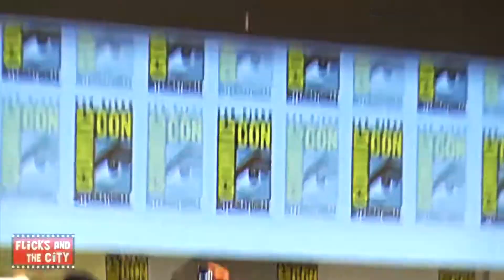Supernatural Family || Family Don't End With Blood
I own only one piece of footage used in this video, all others belong to the people who filmed it.